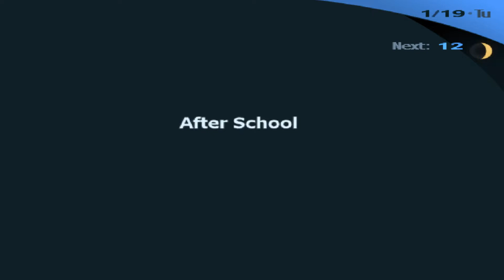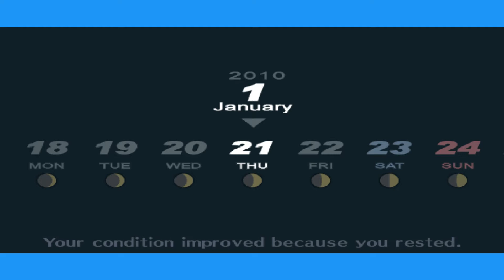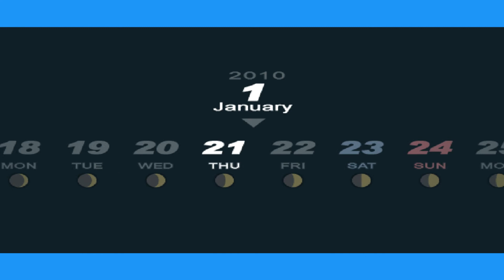ペルソナ3 Let's Play Persona 3 FES [German HD] # 146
~ Nao ~

ペルソナ
『ペルソナ2』で無くなった合体が復活した。ただし『女神異聞録ペルソナ』のスペルカード合体とは違い、ペルソナ同士を合体させるものであり、女神転生シリーズの合体システムに近い。前作までは熟練度によってペルソナが成長していたが、今作ではパーティキャラクターと同様、ペルソナも戦闘で経験値を獲得しレベルアップする。ペルソナ合体後、稀に「受胎」と呼ばれる現象が発生することがあり、習得スキルを全て覚えた際（既に覚えていた場合は次回レベルアップ時）に装備品を入手できる。
これまでのシリーズのペルソナ使いは複数のペルソナを付け替えることができたが、今作ではペルソナの複数所持、交換は主人公のみが有する特殊能力となっている。主人公以外のペルソナ使いは専用ペルソナしか行使できないため、敵の属性に合わせてパーティ編成をするという戦略も求められている。主人公が所持するペルソナの組み合わせによっては、特殊スキル「ミックスレイド」を発動させることもできる。
戦闘
前作までの敵は「悪魔」と呼ばれる存在だったが、今作では「シャドウ」と呼ばれる怪物になっている。戦闘で攻撃対象をダウンさせると連続で行動できるようになる（「ワンモアプレス」と呼ぶ）。ダウンさせるには敵の弱点を突く攻撃をするか、物理攻撃でクリティカルを出せばよい[注 2]。このため敵味方ともに弱点が戦闘の重要な鍵となっている。敵全員をダウンさせると総攻撃を仕掛けることができ、敵全体に無条件で大ダメージを与えることができる（条件によってはできない場合もある）。シャドウがプレイヤー側に総攻撃を仕掛けてくることはない。なお今作では、主人公が瀕死（HPが0）になった時点でゲームオーバーとなる。
本作では交渉システムが廃止され、代わりにシャッフルタイムが設けられた。戦闘終了後にシャッフルタイムが発生すると、画面に表示されたカードの中から1枚を引くことができる。ペルソナのカードであればそれを入手できる。ワンド（棍棒）のカードは経験値増加あるいはペルソナの能力値上昇、カップ（杯）はHP回復、ソード（剣）は武器入手、ペンタクル（金貨）はお金入手（今作では敵を倒しただけではお金は入手できない）、などとなっている。ダブルアップの可能性もあり、入手できるものがさらに増える。しかし、今まで引いたカードを没収されるブランクカードや、死神シャドウの登場を早めるデスが含まれたカードなど、悪い効果もある。